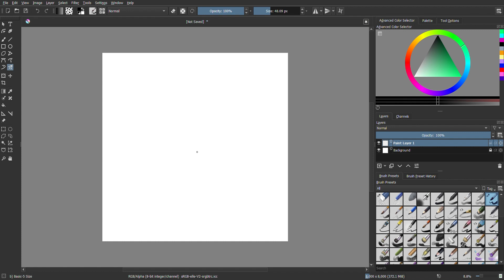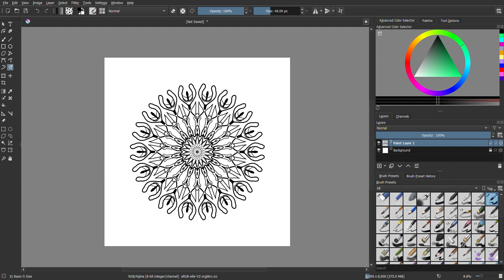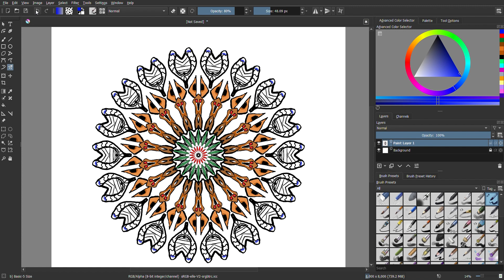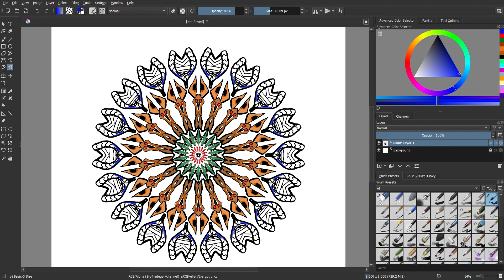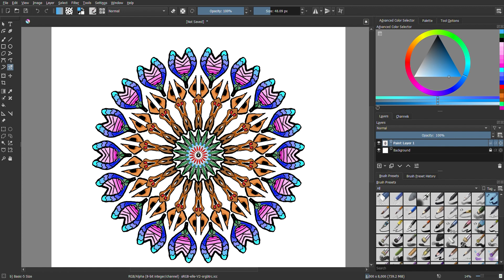Mermaids and Puppies 'Abstract' Mandala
Colorful Mandala with "Mermaid" tails and "Puppies"
I don't change anything.  Everything is shown - mistakes, changes, everything.

Follow on IG: @midnightemeraldart